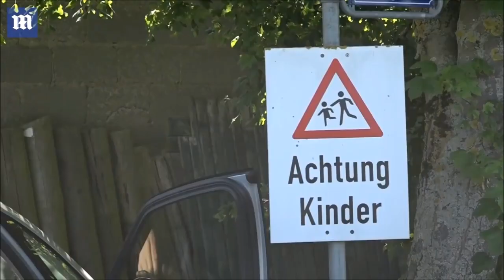13ft D33p 33ft Wide (The Ma' Sons Were Amused Anyway.)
Yes, it's Another Oldie from 2020.